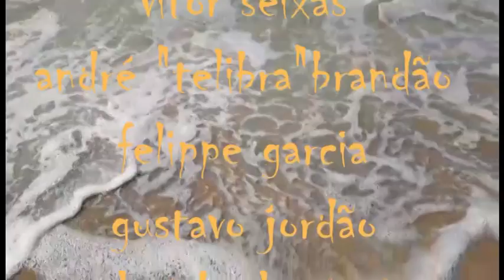Luau byglorinhalattinni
luau
letra coletiva composta em parceria com a Trupe da Tribo
mariana bazilio
eliza ribeiro
andré micheli
andré "telibra" brandão
vitor seixas
bernardoandrade
felippe garcia
gustavo jordão
glorinha lattinni

arranjo instrumental: glorinha e renato
voz e vocais: glorinha lattinni
gravado na

editado no cd Atitude Tribal de glorinha e renato